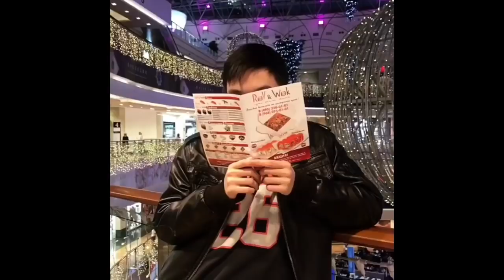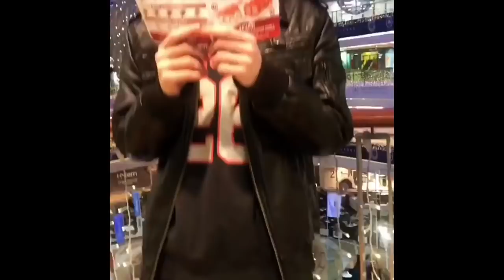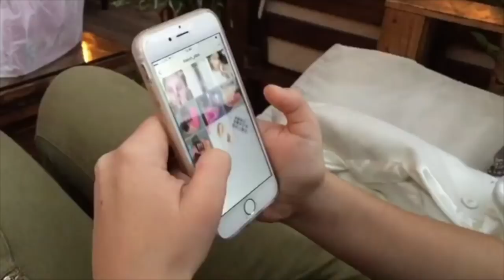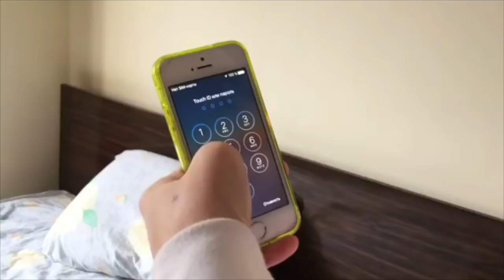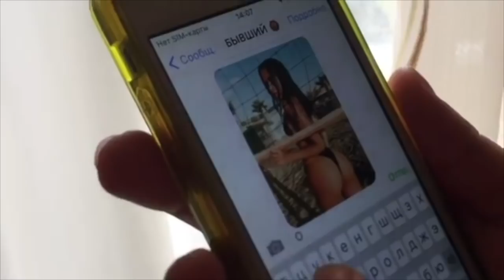Эльвира Шиндина [malilpanda] - Подборка вайнов #4